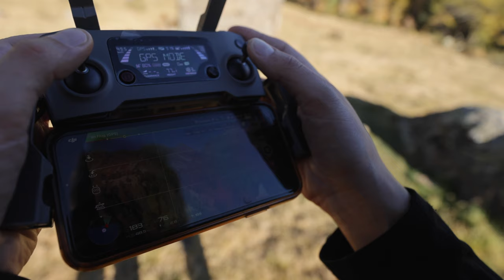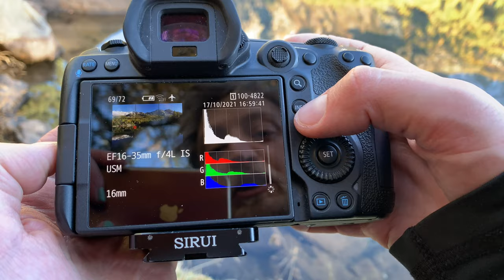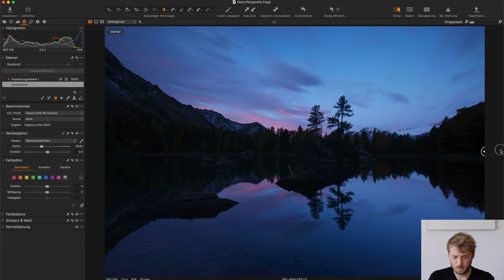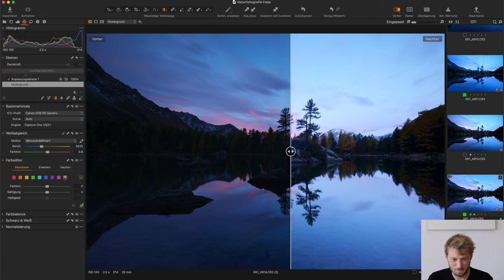Goldener Herbst in Graubünden - Landschaftsfotografie Tutorial (& Bildbearbeitung)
Der Herbst ist natürlich sowohl in Deutschland, Österreich und der Schweiz eine der schönsten Jahreszeit. Aber besonders in den Bergregionen, wo sich die Lärchen (Larix decidua) intensiv gelb verfärben und einen besonders starken Farbkontrast zu den dunklen Arven und Kiefern. Diese Landschaft lädt natürlich nicht nur zum wandern, sondern auch zum Fotografieren ein. Ich möchte euch in diesem Video mit in die Berglandschaft nehmen und euch einige Eindrücke der Bündner Natur geben. Zudem gibt es verschiedene Tipps zum Thema Filter, Stativ, Ausrüstung generell und die Einstellungen, welche ich für verschiedene Lichtsituationen (Nachmittag, Sonnenuntergang mit Sonnenstern und Sonnenaufgang) geben. Zudem habe ich mich dieses mal nicht auf mein Weitwinkelobjektiv beschränkt, sondern auch noch meine 50mm Festbrennweite und die Drohne eingesetzt.
Zum Abschluss zeige ich euch noch, wie ich eines der Fotos in Capture One bearbeite - einfach, zügig und mit trotzdem guten Ergebnissen.

Im kommenden Sommer und Herbst biete ich auch Workshops für die Landschaftsfotografie an.